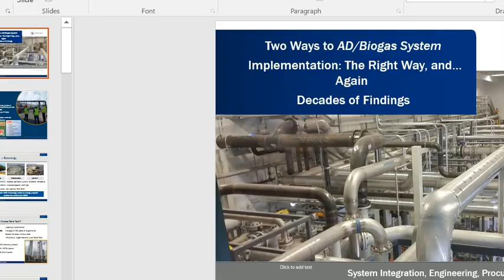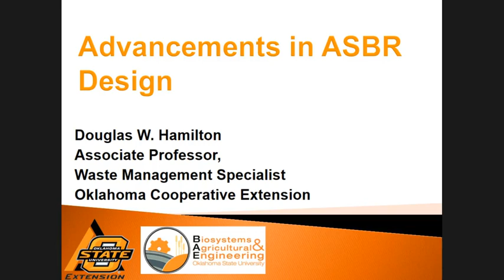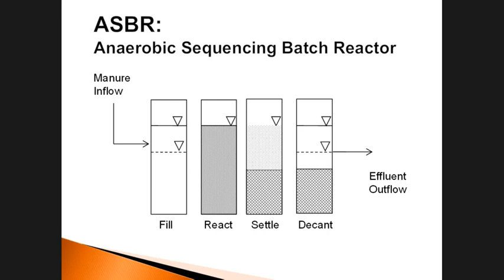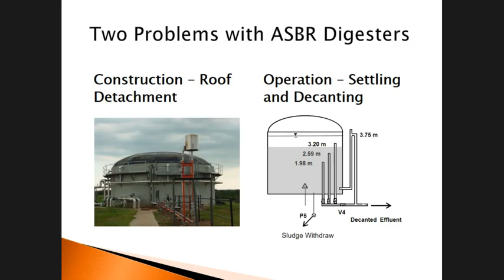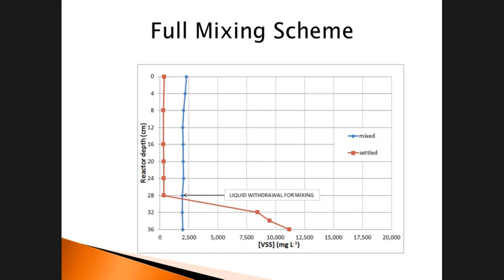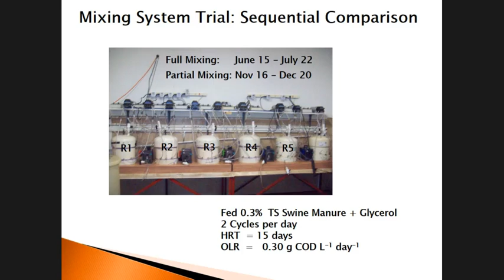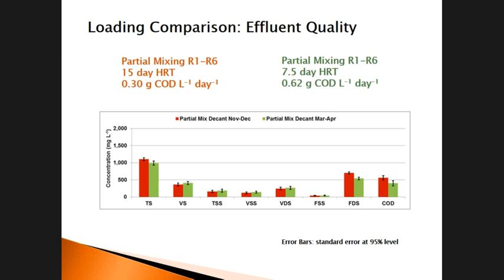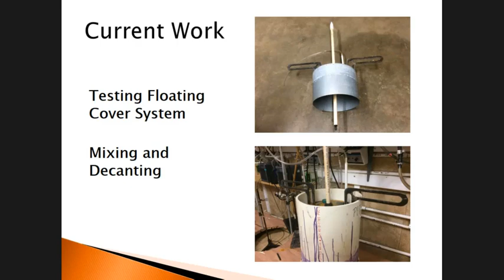Advancements in Anaerobic Sequencing Batch Reactor (ASBR) Design